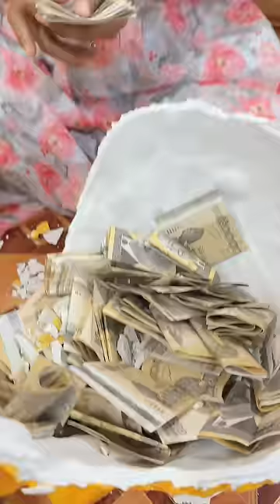ម៉ាក់លីកា​បេីកលុយ​ពី Tiktok​ បានច្រេីនណាស់😱